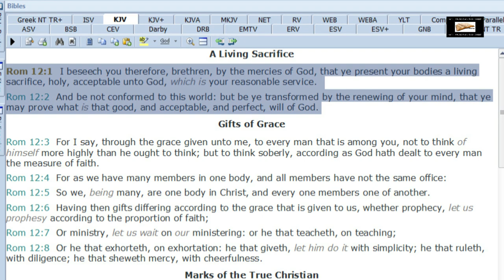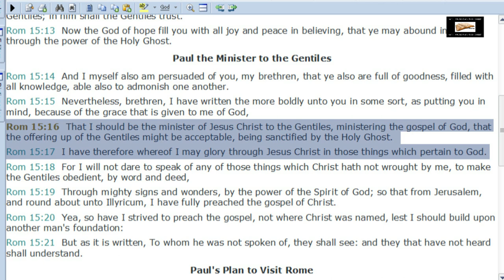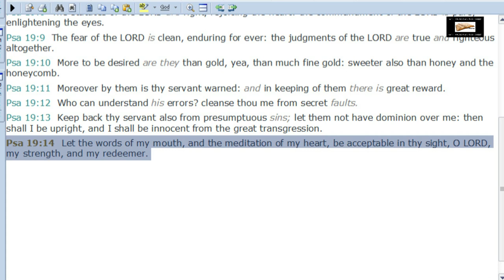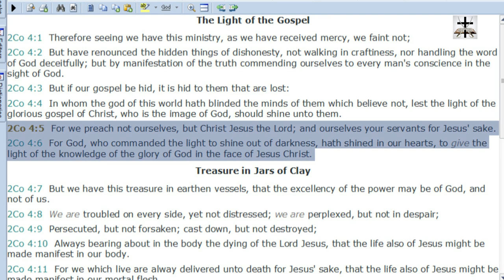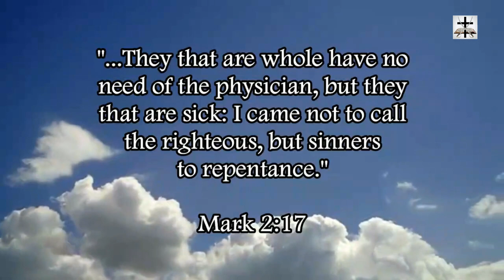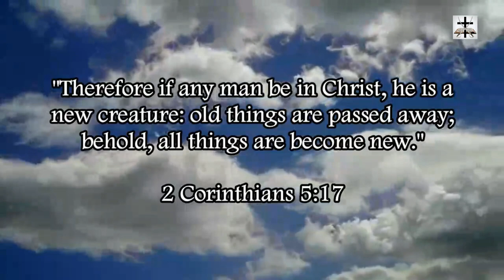Calvinism Is A Man-Centered False Doctrine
Calvinism is a completely man-centered theology and false doctrine.